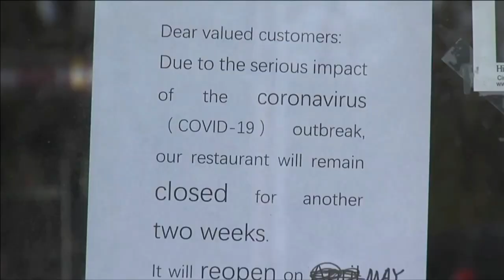Boyle Discusses Reopening Pennsylvania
Pa. House State Government Committee Chairman Rep. Kevin Boyle talks with CBS 21’s Robb Hanrahan about the premature reopening of some Pennsylvania counties on the public affairs program "Face the State."